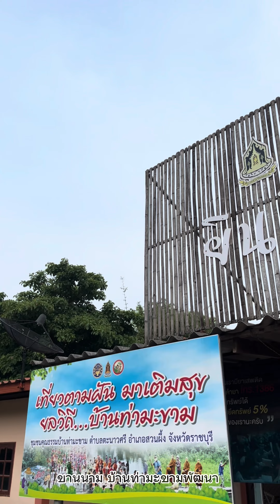ชุมชนบ้านท่ามะขาม จังหวัดราชบุรี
เกษม ชุมชนบ้านท่ามะขาม จังหวัดราชบุรี ขอเชิญทุกท่านรับชม "ตลาดวิถีวัฒนธรรมชาติพันธุ์กะเหรี่ยง" ตลาดแห่งนี้เกิดขึ้นด้วยการบูรณาการของชุมชน เชิญรับชิมได้เลยค่ะ